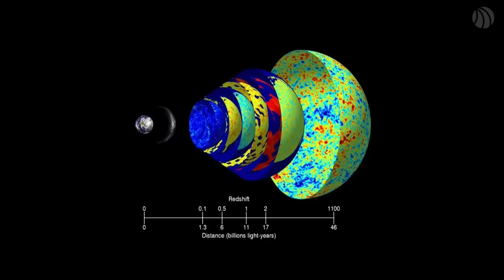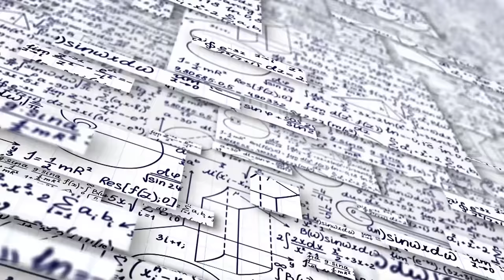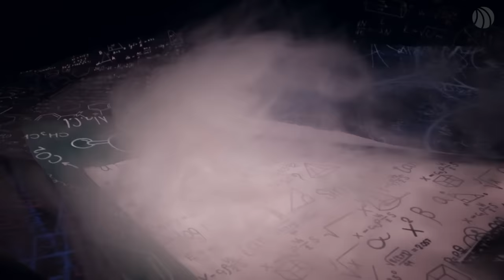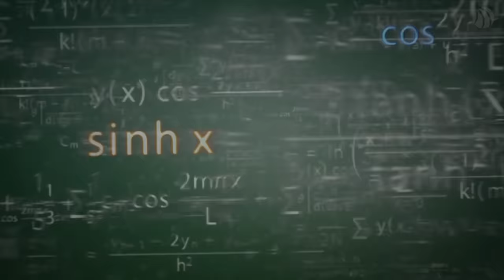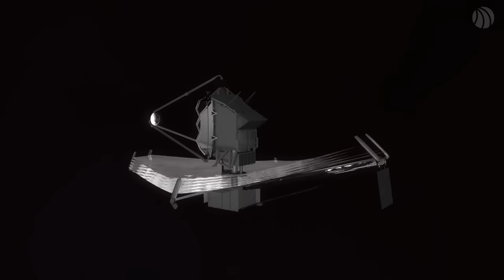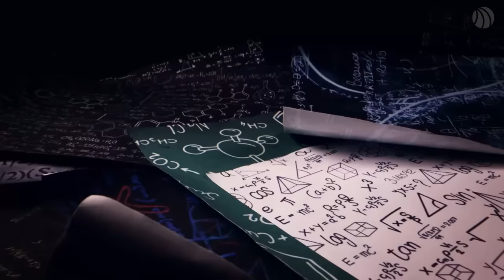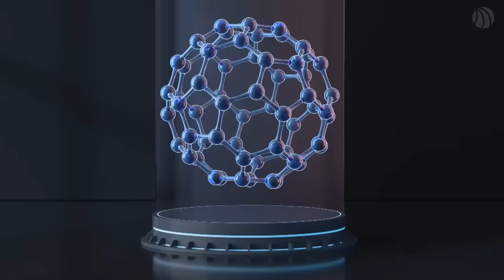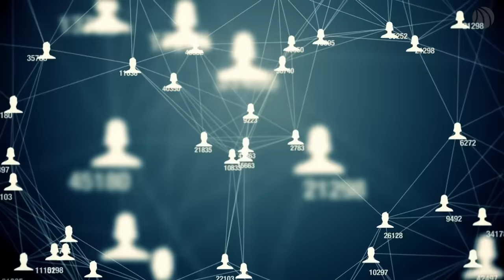What Is Beyond The Observable Universe?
Have you ever looked up at the night sky, filled with stars, and wondered what lies beyond the edge of all we can see? This question, as old as time, is more than just a thought — it's a journey into the biggest mysteries of the universe. It's a question that takes us beyond stars and galaxies to where imagination and reality meet. Join us as we journey all the way to the edge of the universe.